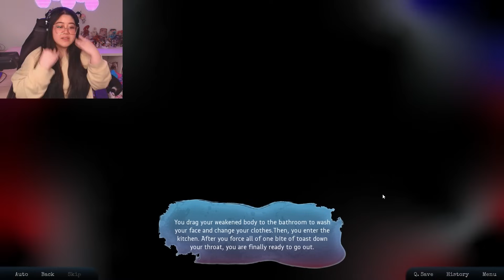Parasite Wants To Get Me Pregnant?! | Parasite In Love | Yandere Dating Sim Game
Parasite In Love is a yandere dating sim game where you are infected by a parasite named Niall who falls in love with you. Can you convince him to leave? Or will you succumb to him and his desires for a family?

Chapter nav:
Ending 1: Broken Heart 00:23:03
Ending 2: Till Death Do We Part 00:25:45
Ending 3: Fateful Encounter 00:33:06
Ending 4: Sacrificial Love 00:41:25

Helloyinny is a gaming content creator who focuses on romance in games and loves 2D characters. You can see her playing games like visual novel dating sims, and RPGs such as Baldurs Gate and Stardew Valley on her channels.